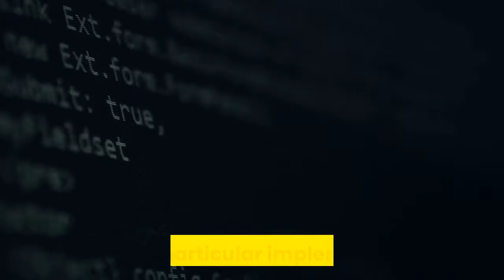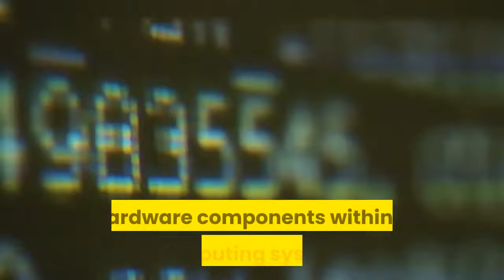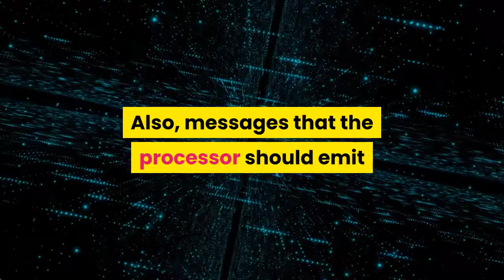computer architecture (field of study) | basic computer architecture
computer architecture (field of study),

types of computer architecture,

basic computer architecture,

computer architecture tutorial,

computer architecture diagram,

introduction to computer architecture,

computer architecture book1,

list of computer architectures,